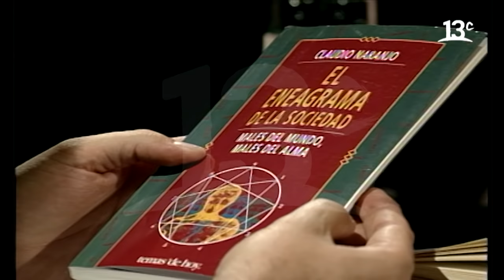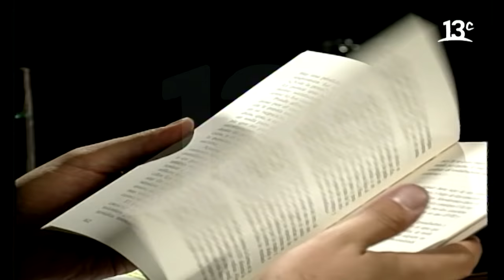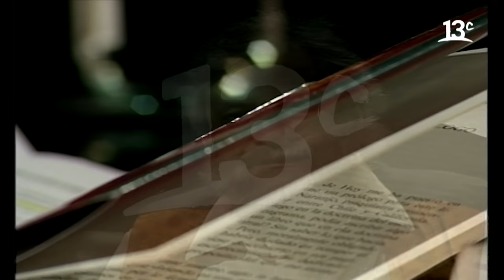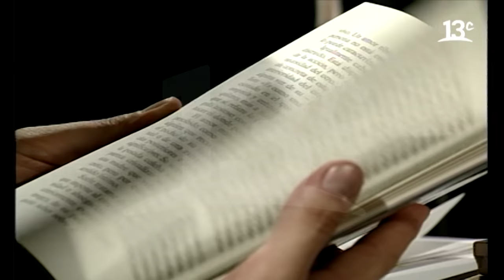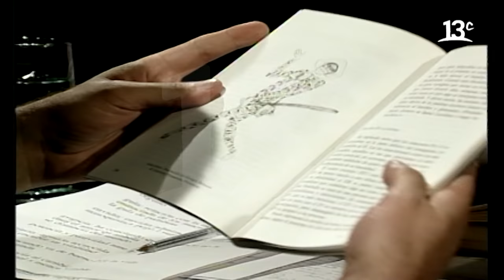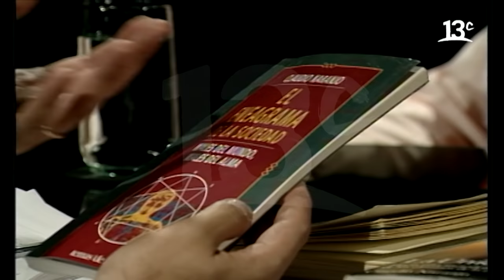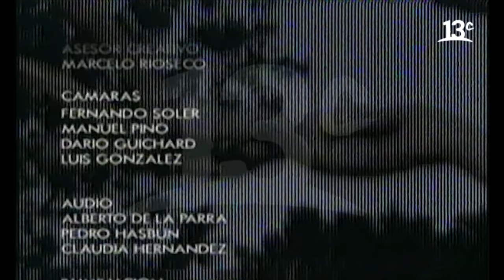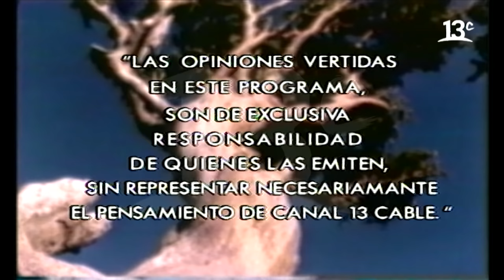Claudio Naranjo: El terapeuta de la espiritualidad | La Belleza de Pensar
En esta entrevista de “La Belleza de Pensar” de 2001, Cristián Warnken conversa con el médico psiquiatra y músico, Claudio Naranjo. Ver más

Encuéntranos en tu cableoperador:
DirecTV: Canal HD 1156
Movistar: Canal 125
Claro: Canal 127 | Canal HD 627
Entel: Canal 70
GTD Manquehue: Canal 23 | Canal HD 829
Telefónica del Sur: Canal 21 | Canal HD 829